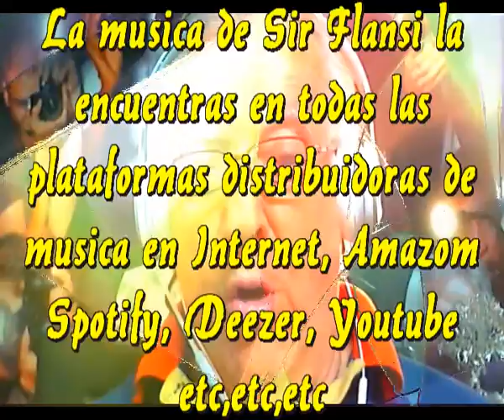Lo he olvidado muy pronto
Me hubiera gustado poderlo cantar
El poema que ayer me vino in mente
Pero desafortunadamente lo olvide
Y ya no lo recuerdo, que mala suerte

Aun no entiendo como no lo escribi
Como suelo harcerlo siempre y es normal
La inspiracion te llega de repente
Es dificil retenerlo solo en la frente

Lo habia escrito para ella
Lo habia pensado para ella
Lo habia creado como siempre
Lo he olvidado es evidente

Simplemente era un poema de amor
En el que solo decia como la amaba
Hoy me enfado conmigo con razon
Jamaz pense que llegaria a tal olvido

Ahora solo me queda justificarme
Ahora me queda solo refugiarme
En esto que estoy cantando ahora
Lo escribi tambien para la misma señora

Intermedio